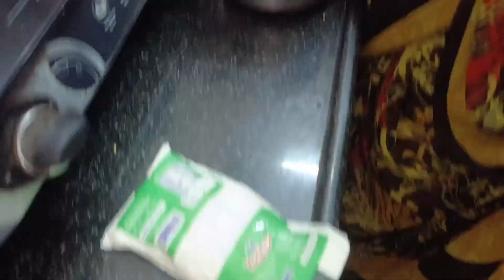Miss u Grandma😨 | One year Completed